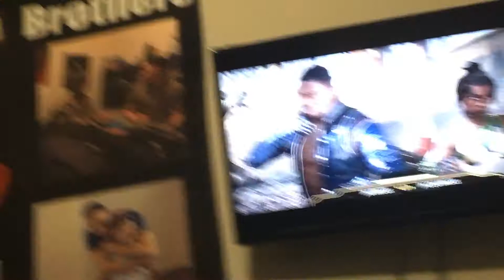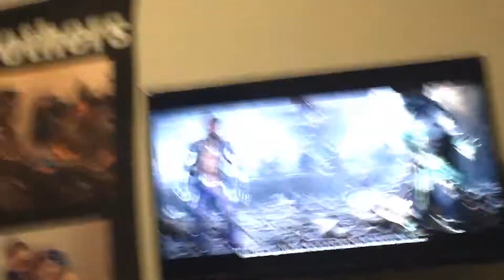Mk11 episode 9 sorry for that cut in the end and also I’m sorry for forgetting about chapter 8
I hope you enjoy every episode and every vid!